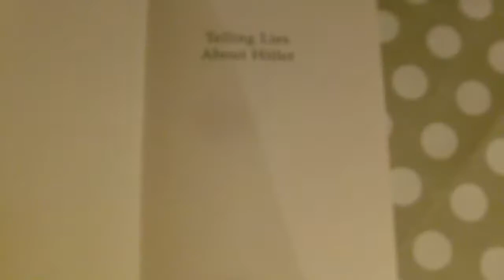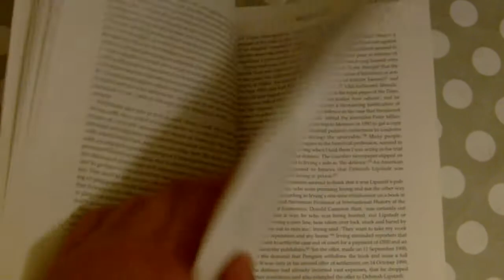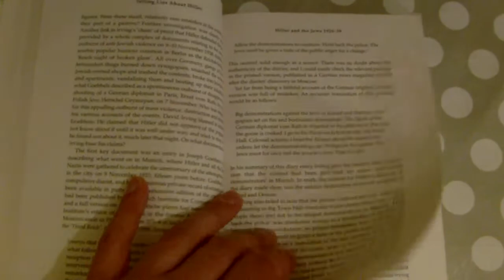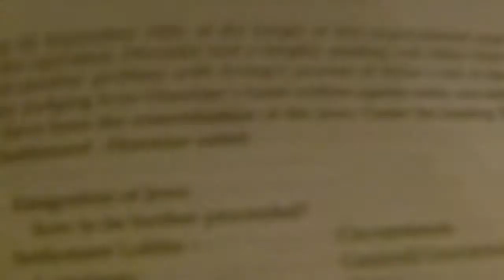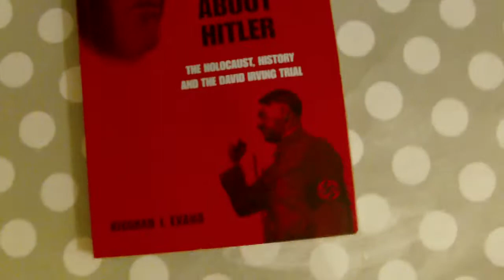Telling Lies About Hitler: The Holocaust, History and the David Irving Trial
A look at Telling Lies About Hitler: The Holocaust, History and the David Irving Trial by Richard Evans.

Publisher: Verso Books; First Edition edition (30 May 2002).

"In April 2000 a High Court judge branded the writer David Irving a racist, an antisemite, a Holocaust denier, and a falsifier of history. The key expert witness against Irving was the Cambridge historian Richard J. Evans who describes here, in a book which several publishers have been intimidated to withdrawing, his involvement in the case. Recounting his discovery of Irving's connections with far right Holocaust deniers in the United States and of how Irving falsified the documentary evidence on the Second World War, Evans reflects generally and eloquently on the interaction of historical and legal rules of evidence. Evans argues that the Irving trial does for the twenty-first century what the Eichmann trial did for the second half of the twentieth. It vindicates history's ability to come to reasoned conclusions on the basis of a careful examination of the evidence, even when eyewitnesses and survivors are no longer around to tell the tale".